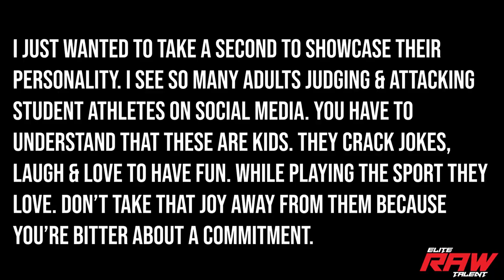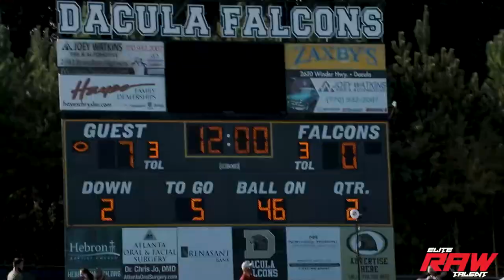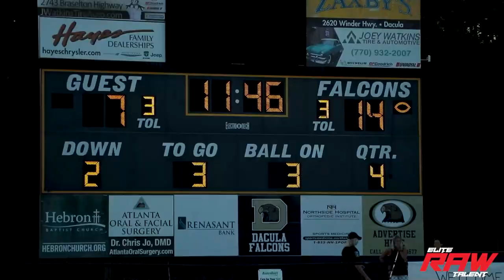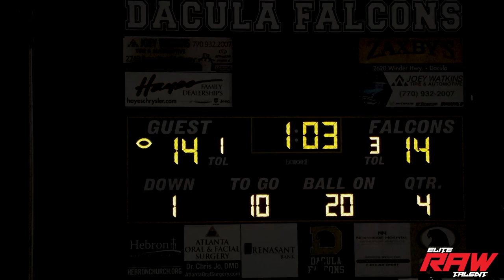Elite Raw Talent Presents PowerHouse Episode 1 "Brookwood Family"